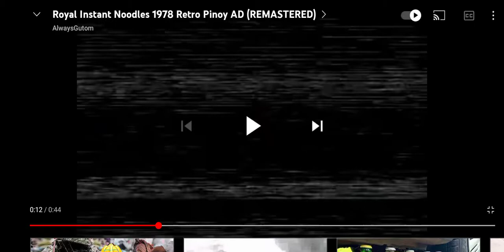Commercial Royal instant noodles tindahan version 30 seconds 1978